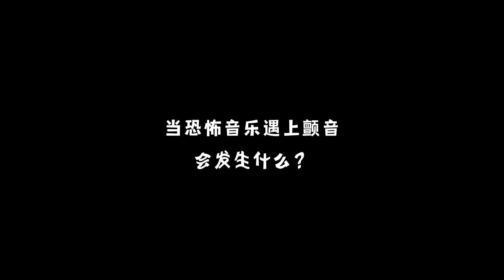当恐怖音乐遇上颤音会发生什么？第四期！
哈喽大家好，这里是D大猫YouTube官方频道
每天都会在这里关于迷你世界的沙雕剧情
喜欢的小伙伴点个订阅不迷路哦~